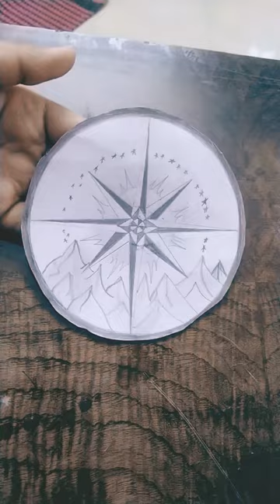Art in compass